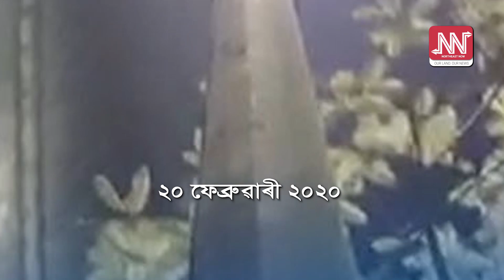এখন আঁচনিকে বাৰে বাৰে উদ্বোধন কৰিছে সাংসদ Tapan Kumar Gogoi য়ে